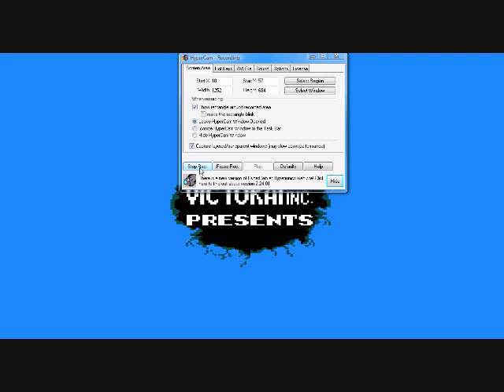Lets play Golgo 13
Moon Walkin' and weird talkin'